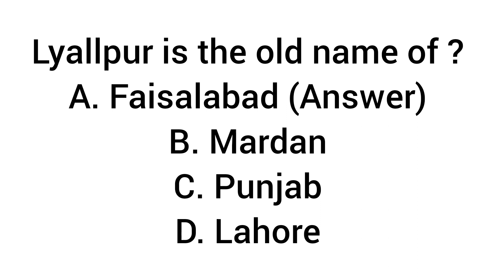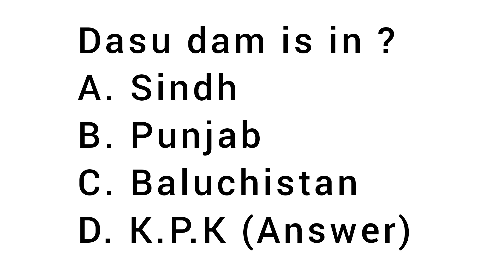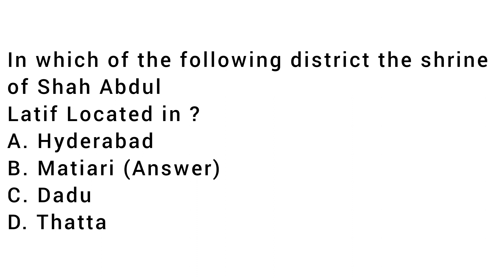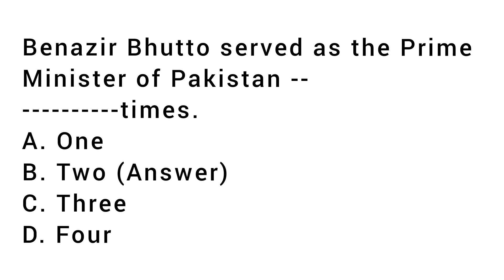LAT 50 most repeated mcqs | LAT preparation 2023 | LAT important mcqs | LAT guess papers 2023